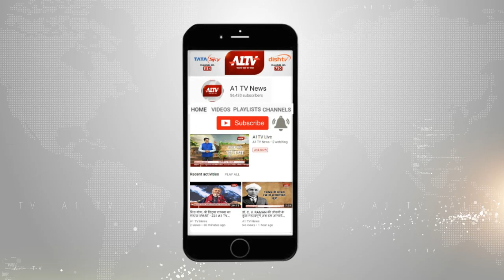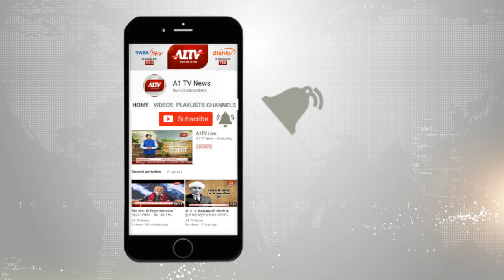कोटा: NDRF ,RAC सहित अन्य एजेंसियों का रेस्क्यू ऑपरेशन